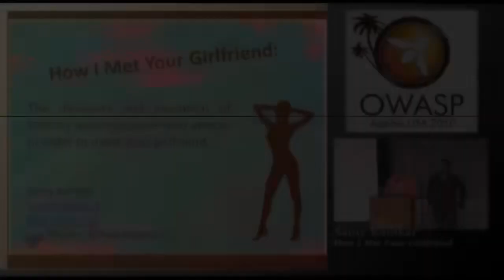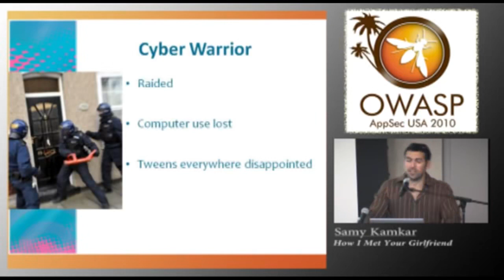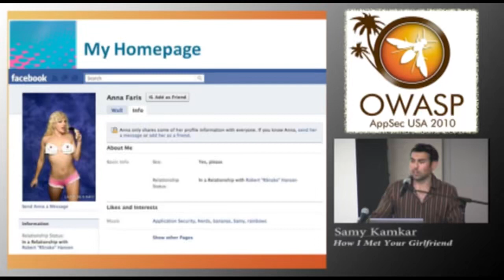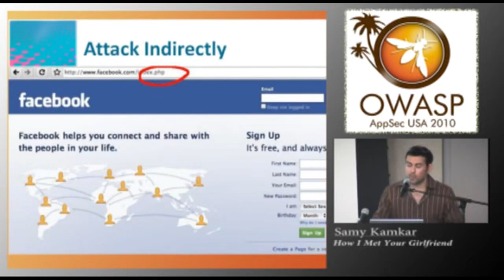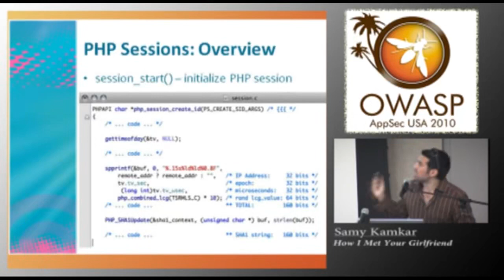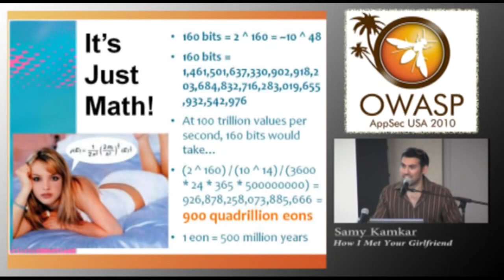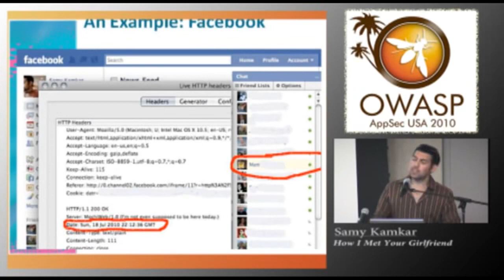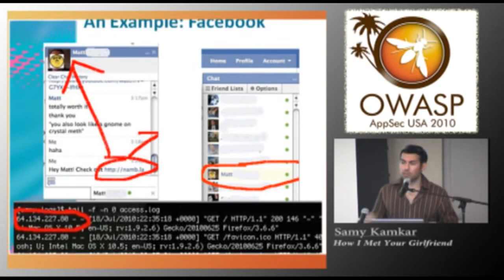How I met your Girlfriend 1 3